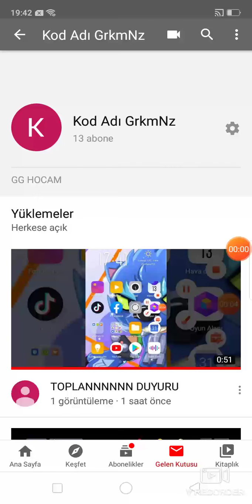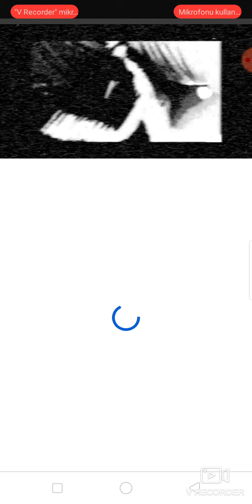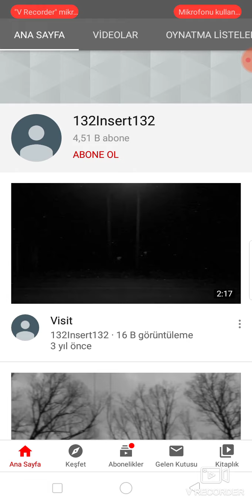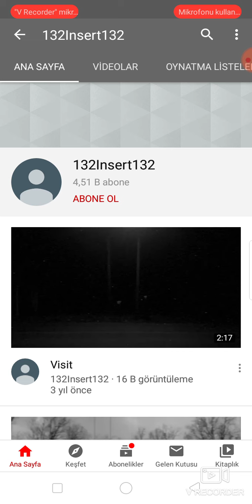Bu videoları kim çektiyse ruh hastası